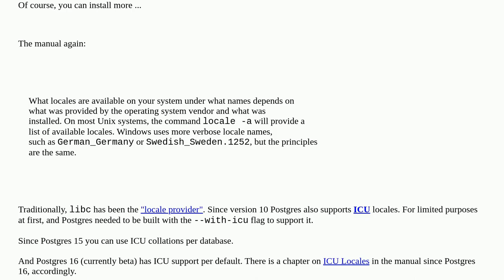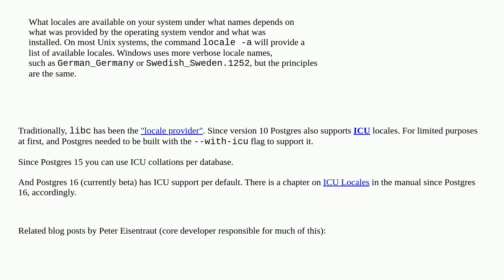Dba: How can I get a list of locales in PostgreSQL?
How can I get a list of locales in PostgreSQL?

A special thanks goes out to the community

  linux locales postgresql